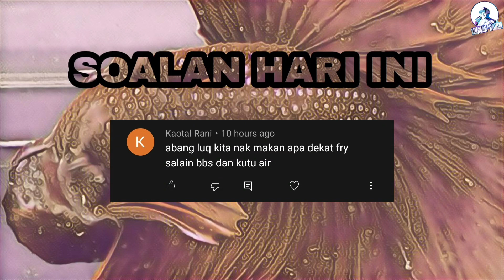SEKALI TENGOK TERUS CAIRR...